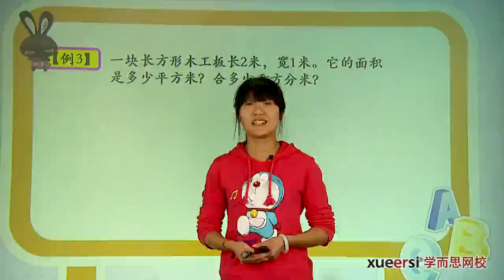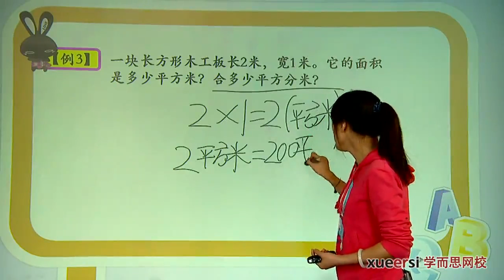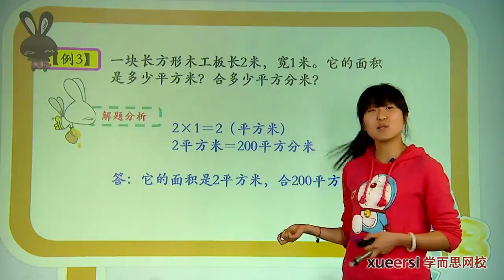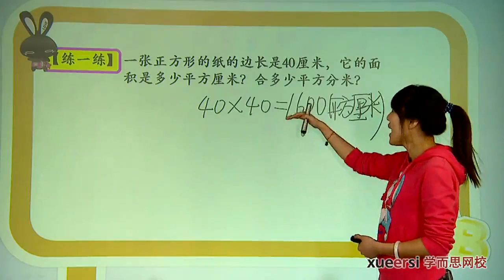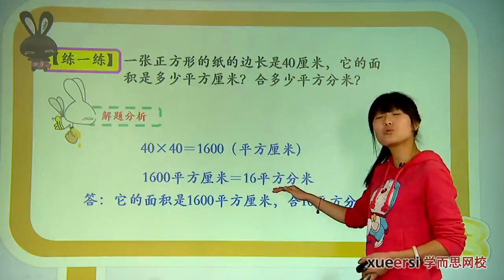学而思 三年级 面积二例3